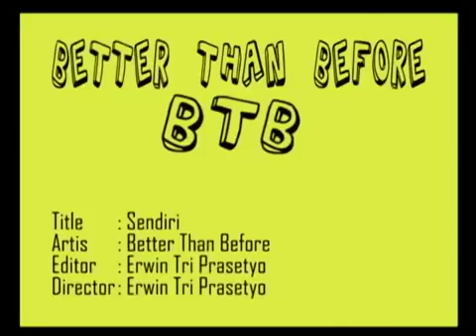BETTER THAN BEFORE - SENDIRI (Official Video)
official video by Better Than Before (2011).

Follow Twitter : @btbpoppunk
Follow Instagram : @btbpoppunk
FB Pages : Better Than Before